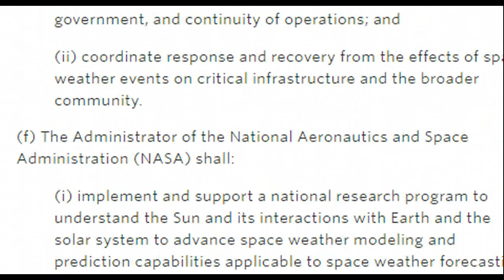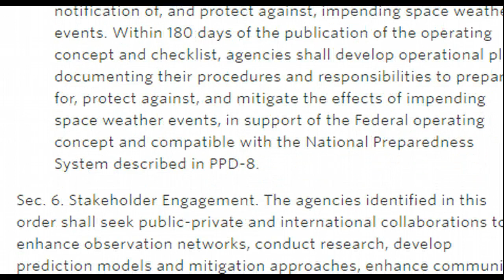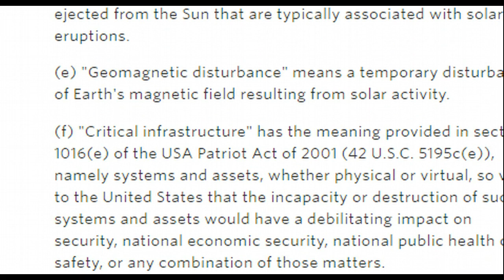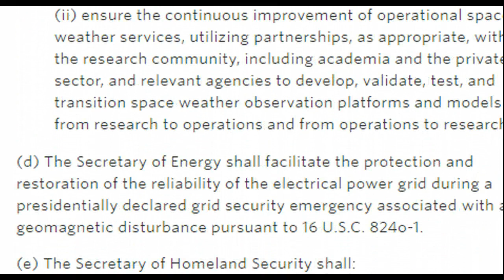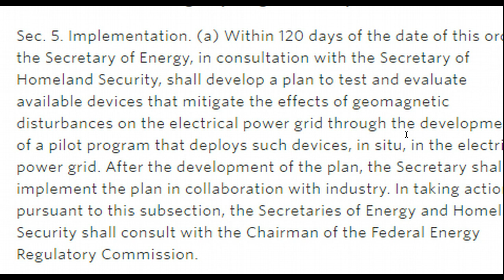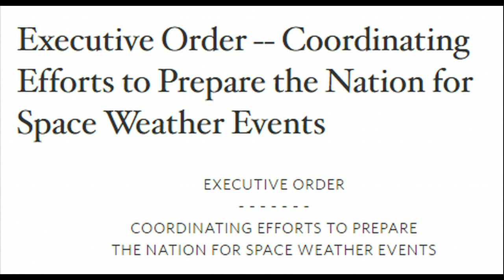Preparing for Power Grid Collapse, Obama Signs Executive Order On EMP, Space Weather Events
By the authority vested in me as President by the Constitution and the laws of the United States of America, and to prepare the Nation for space weather events, it is hereby ordered as follows:

Section 1. Policy. Space weather events, in the form of solar flares, solar energetic particles, and geomagnetic disturbances, occur regularly, some with measurable effects on critical infrastructure systems and technologies, such as the Global Positioning System (GPS), satellite operations and communication, aviation, and the electrical power grid. Extreme space weather events -- those that could significantly degrade critical infrastructure -- could disable large portions of the electrical power grid, resulting in cascading failures that would affect key services such as water supply, healthcare, and transportation. Space weather has the potential to simultaneously affect and disrupt health and safety across entire continents. Successfully preparing for space weather events is an all-of-nation endeavor that requires partnerships across governments, emergency managers, academia, the media, the insurance industry, non-profits, and the private sector.

It is the policy of the United States to prepare for space weather events to minimize the extent of economic loss and human hardship. The Federal Government must have (1) the capability to predict and detect a space weather event, (2) the plans and programs necessary to alert the public and private sectors to enable mitigating actions for an impending space weather event, (3) the protection and mitigation plans, protocols, and standards required to reduce risks to critical infrastructure prior to and during a credible threat, and (4) the ability to respond to and recover from the effects of space weather. Executive departments and agencies (agencies) must coordinate their efforts to prepare for the effects of space weather events.